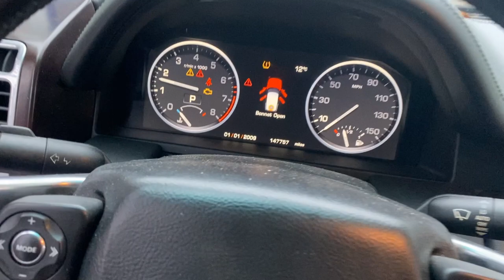GovDeals: 2011 LAND ROVER RANGE ROVER HSE LUXURY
2011 LAND ROVER RANGE ROVER HSE LUXURY sold by Premier Towing and Collision, Montgomery County Area Impound and Towing, TX on GovDeals.com